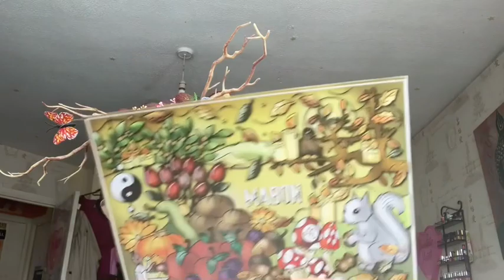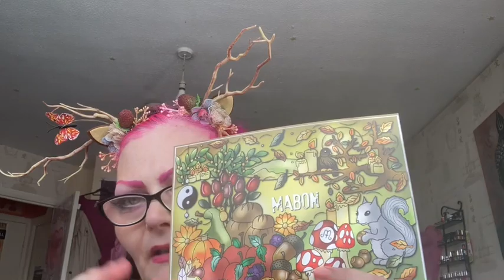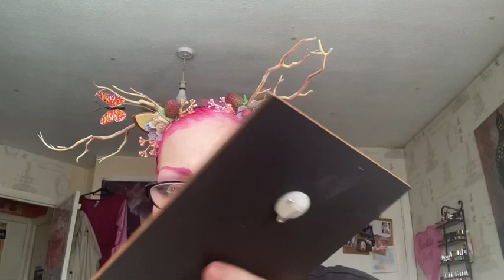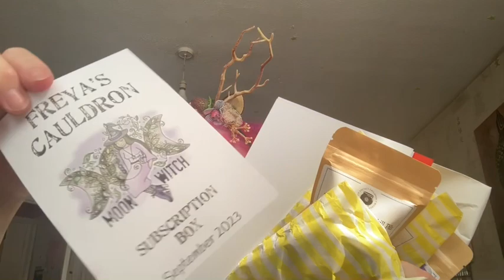Freya’s Cauldron September 2023 “Mabon”witchy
Freya’s Cauldron

They also lots of different pieces and items  on there wide site

I really like these theme box
Remember:  IT IS WHAT is and Ain’t what It Ain’t